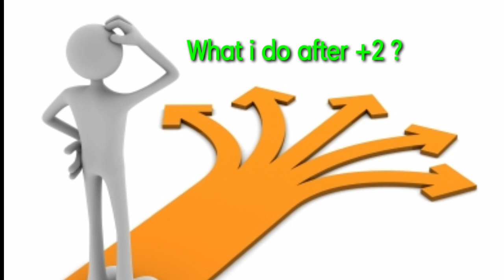After +2 | Biomedical engineering | What is Biomedical engineering? | Scope & CareerJob Opportuniti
Bioengineering is the application of the life sciences,  physical sciences, Mathematics and engineering principles to define and solve problems in biology medicine,  health and care other fields.

1. Objective NCERT at your Fingertips for NEET-AIIMS - Chemistry
2.  Objective NCERT at your FINGERTIPS for NEET-AIIMS - Biology
3.  Objective NCERT at your FINGERTIPS for NEET-AIIMS - Physics
4.  NCERT at your fingertips physics chemistry and biology combo for NEET/ AIIMS 2019-20
5. 12 Years' Solved Papers CBSE AIPMT & NEET 2020

Telegram link you can Join
TamilStore